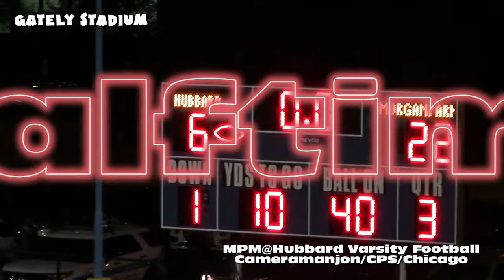* * MPM@Hubbard Greyhounds Varsity Football [Halftime Show] Cameramanjon/CPS/Chicago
* * MPM@Hubbard Greyhounds Varsity Football [Halftime Show] Cameramanjon/Chicago